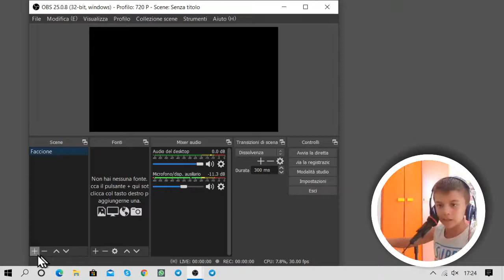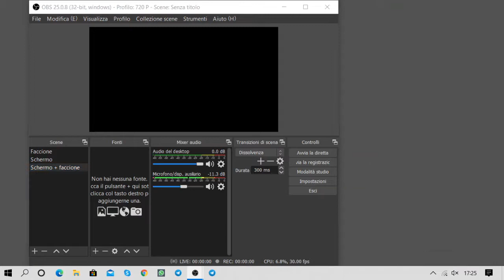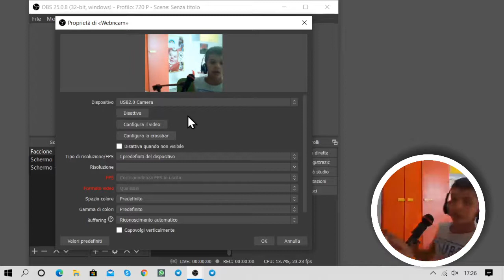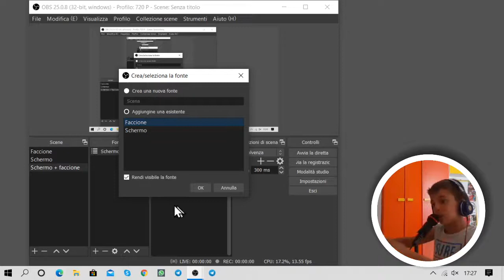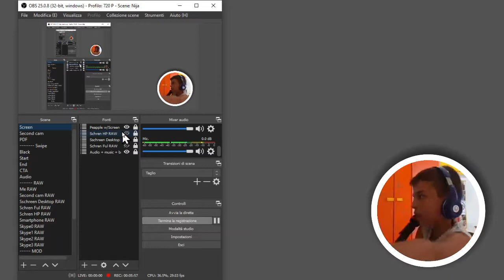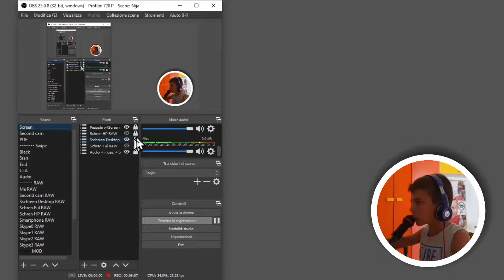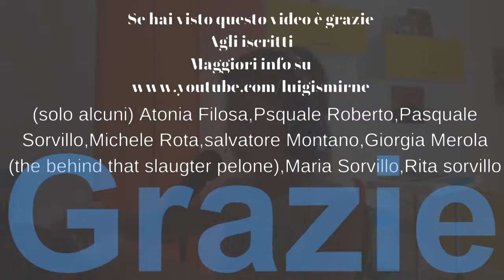Cosa sono le scene e le fonti in obs studio